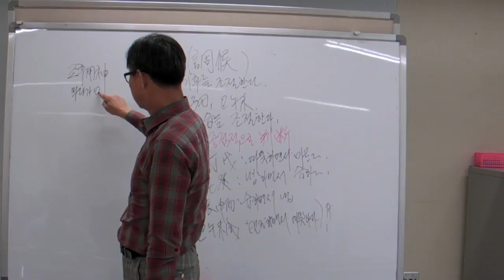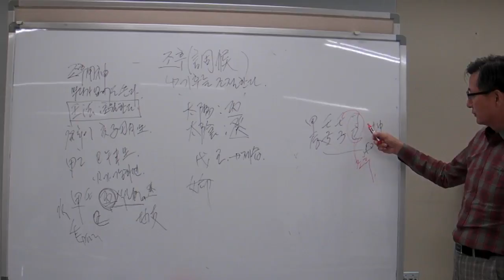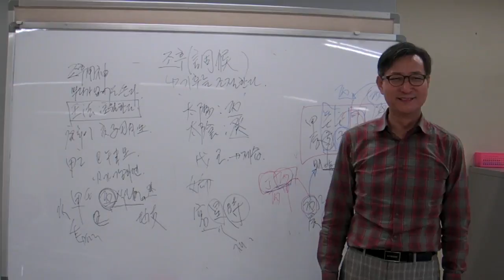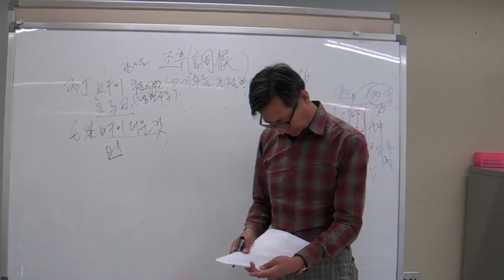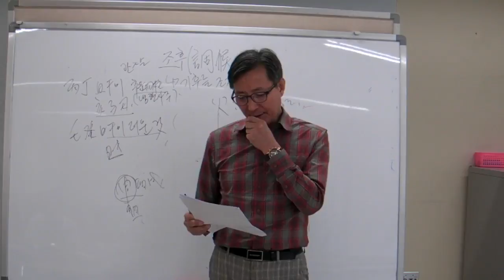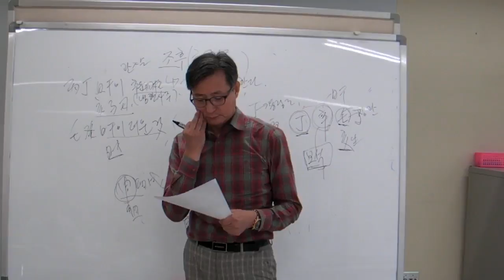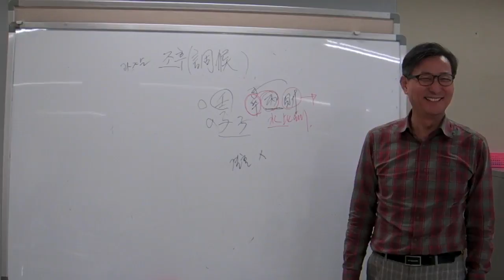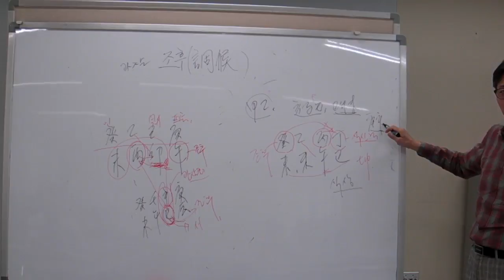안국준의 초 중급 사주명리학 강의 제20강 조후론1